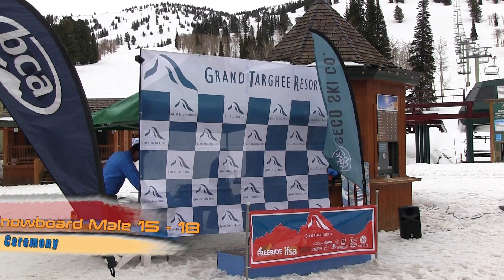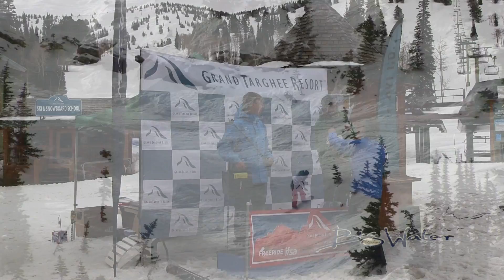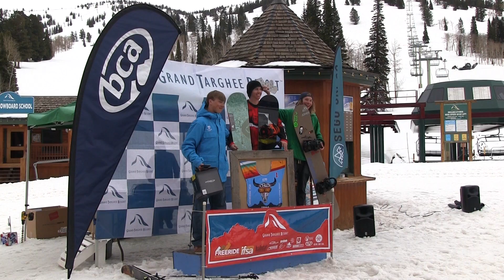2015 IFSA NorAm Grand Targhee Snowboard M 15-18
Awards Ceremony for the 2015 IFSA NorAm Snowboard M 15-18.
at  the 2015 North American Jr. Freeride Championships hosted by Grand Targhee Resort, Alta WY. April 8 - 14, 2015